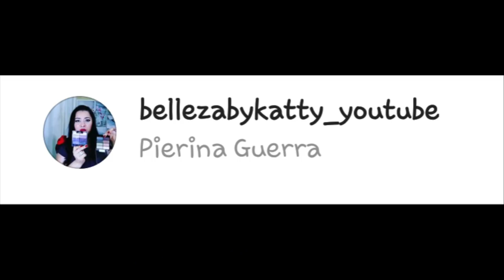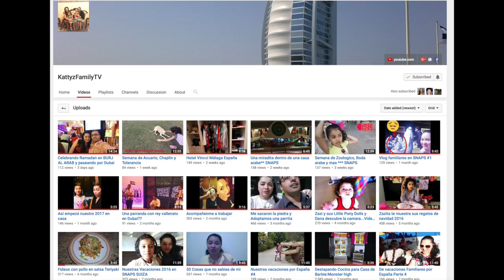Como hacer un Acondicionador Intensivo natural casero